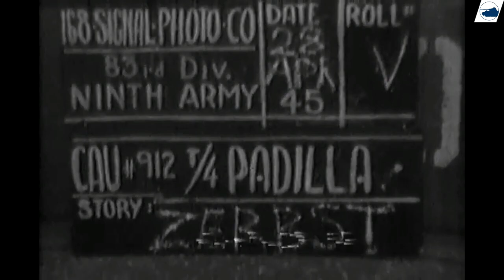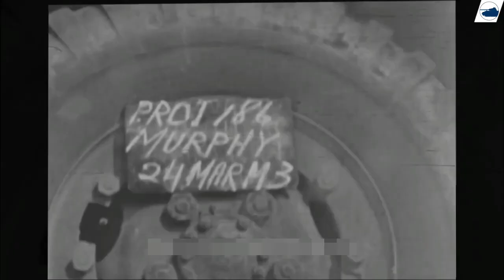WW2 M5A1 Stuart Light Tank - Germany - footage.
Originally uploaded 23 nov. 2021.

The M3 Light tank was developed after the American tank designers realized that the Light Tank M2 was becoming obsolete and set about improving it, the M2 was based upon the prototype T2 light tank built by Rock Island Arsenal, after it became clear that the US Army was ill-prepared as far as armored vehicles, training and tactics went. and in 1939 it became clear that a new model, which could be favorably compared to the European models, had to be studied for mass production.

The upgraded design, had thicker armor, and for the time the M3 was heavily armored for a Light Tank, it also had modified suspension and new gun recoil system and would be called the Light Tank M3. Production of the vehicle started in March 1941 and continued until October 1943.
The M3 was initially armed with a 37 mm M5 gun and five .30-06 Browning M1919A4 machine guns, on top of the turret in an M20 anti-aircraft mount, in a ball mount in right bow, and in the right and left hull sponsons. Later, the gun was replaced with the slightly longer M6, and the sponson machine guns were removed.

The M3A3 was a new design based on the experience made by the English in North Africa, The A3 would have a gyro-stabilizer, hydraulically controlled turret, and would have the side armament removed by a new frame made of welded steel sheets, with the Continental W-670 gasoline engine.
It would also get new access hatches on the top hull, and the radio equipment was moved to the rear of the turret.
M3 would be replaced by the M4,  which was later re designated M5 to avoid confusion with the M4 Sherman. The M5 which was developed to relieve the use of radial aero-engines, so the M5 was developed to fit twin Cadillac V8 and had a twin Hydra-Matic transmissions operating through a transfer case.
It would have a raised rear deck over the engine compartment, sloped glacis plate and driver's hatches moved to the top, and the M5A1 would see a new turret, the new M5 would be quieter, cooler and roomier, but would still have the same 37 mm gun, which lacked firepower, so the M5 would be replaced for the Light Tank M24 in 1944, after 8,885 M5 and M5A1 tanks were produced.

The M3 and M5 would be used by many countries after the war, countries like The Netherlands, Belgium, France, Australia, Japan, South Korea, People's Republic of China, Taiwan, Colombia, Cuba,  and Paraguay are still using the M3 for training today.

■ Wikipedia
■ tanks-encyclopedia
■ preservedtanks
■ pantser.net